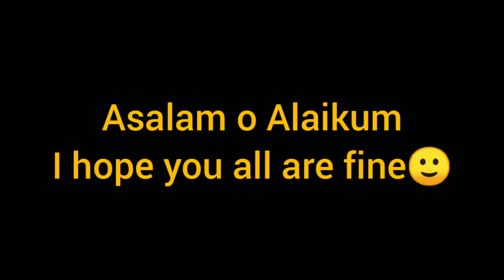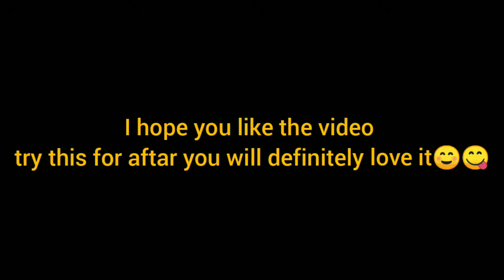SIMPLE AND EASY EGG ROLLS/SPRING ROLLS - Ramadan special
Today I am sharing with you frozen chicken spring roll or egg rolls Recipe or egg rolls  . frozen chicken samosa Recipe. chicken spring roll Recipe. chicken samosa Recipe. chicken roll Recipe. how to freeze chicken spring roll Recipe. how to freeze Snacks. frozen chicken Snacks. frozen recipes. homemade samosa Recipe. Homemade chicken roll Recipe. crispy samosa Recipe. crispy roll Recipe. tasty and yummy samosa Recipe. ramzan special Recipe. sehri Recipe. iftari Recipe. iftari routine. sehri routine. frozen chicken Recipes. fried Snacks Recipe. frozen Snacks homemade Recipe. crispy Snacks Recipe. fried and crispy Snacks. spicy Chicken Snacks Recipe.
Easy Recipes For Kids | Quick Breakfast Recipes | Easy Recipe in 10 Minutes | Healthy Breakfast Recipe | Less Oil Breakfast Recipes | New Breakfast Recipe | Breakfast Recipe With Very Less Oil | ijaz ansari recipes | ijaz ansari food secrets |
Make your iftaars during Ramadan, delicious. The egg rolls are very easy to make at home you can also freeze them so that you can enjoy them for the whole month. save your time in kitchen during ramzan and make these egg rolls super delicious.